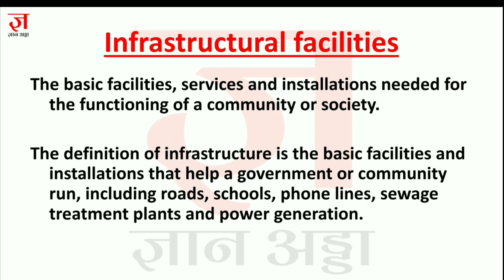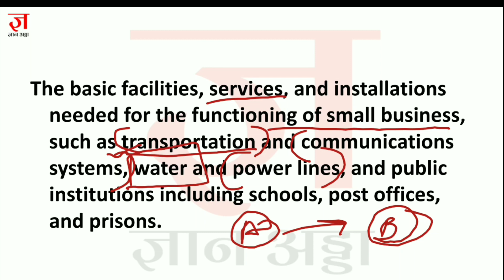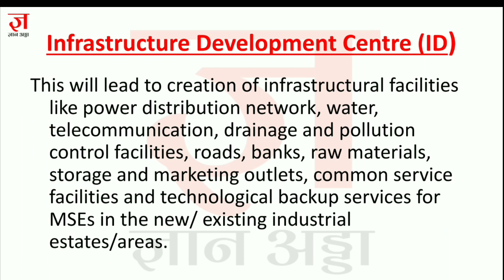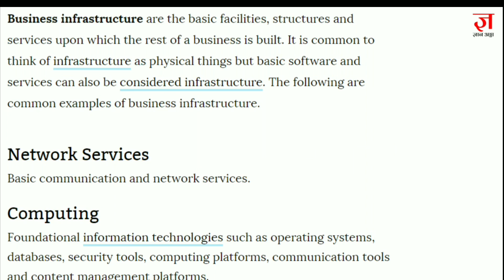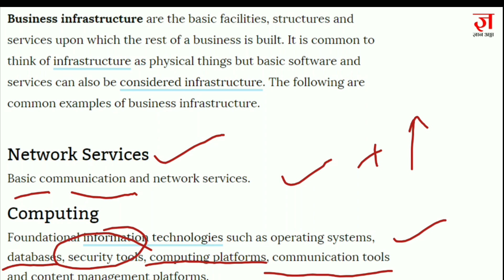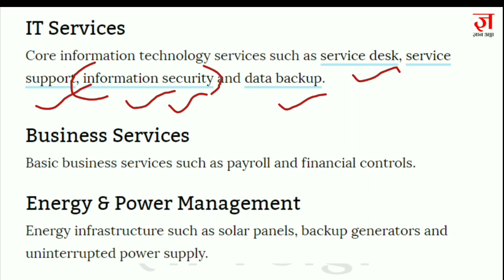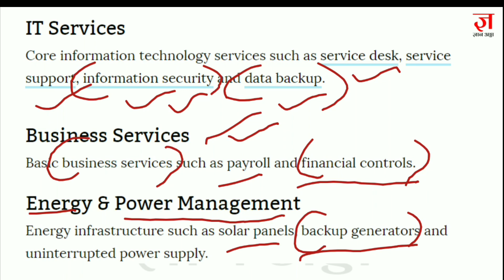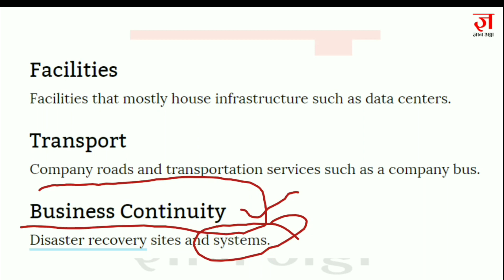Entrepreneurship and Small Business Unit-4 Part-5 | Infrastructural Facilities | Gyan Adda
Hello Students,
In this lecture we are discussing Infrastructural Facilities of small business in detail.

VISIT PLAYLIST TO CHECK MORE SUCH VIDEOS -

If you find this video informative please support us .. Your Like and Subscription is our motivation. Drop your feedback.